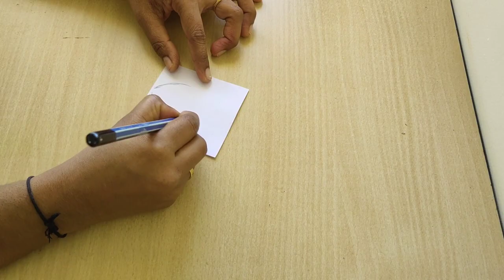Easy Bottle Art/Fish Painting on Bottle/Bottle Painting/DIY Bottle Craft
Easy Fish Painting on Bottle